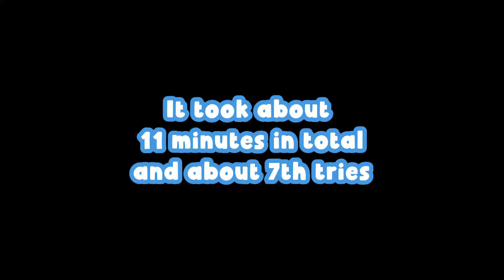TUTORIAL: How to Big PP in Genshin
Specs:
CPU: AMD Ryzen 3 PRO 2200GE
GPU: MSI Aero RX550 2gb OC
RAM: 3200mhz 8gb ram (2x)
PSU: 80Plus Series 500watt Yuhoextek
Motherboard: Asus Prime A320M-K